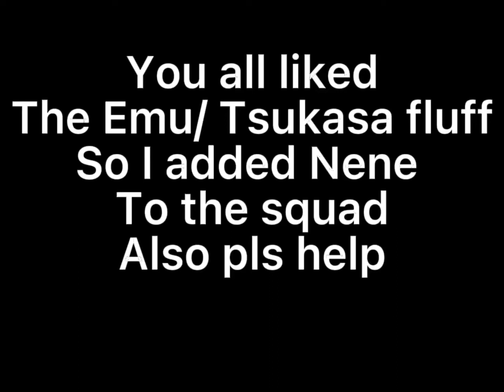Tsukasa/Nene/Emu fluff at the Wonder Stage (Chp.18)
Lol since the last one blew up I made this. Also, fifth video! Great milestone!